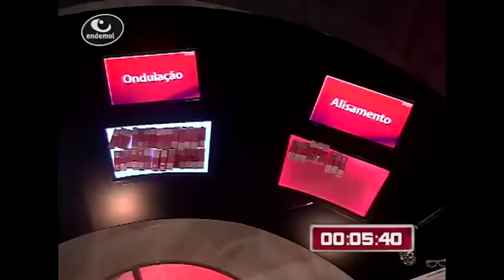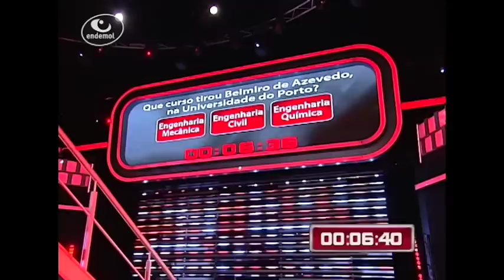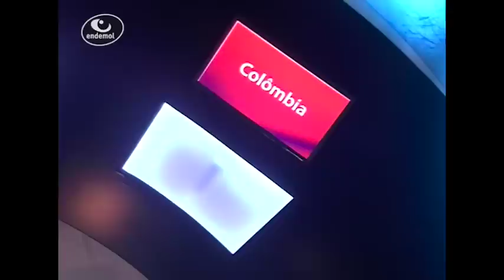Nuno Markl e Ricardo Araújo Pereira - Money Drop TVI 2015 (pgm completo)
Programa completo do The Money Drop - Especial Celebridades. Com a participação da dupla de concorrentes Ricardo Araújo Pereira e Nuno Markl.

Fotos deste programa e vídeo depoimento pós-participação para ver no blog da Endemol:

The Money Drop foi produzido para a TVI em 2015 pela Endemol Portugal, com apresentação de Teresa Guilherme.